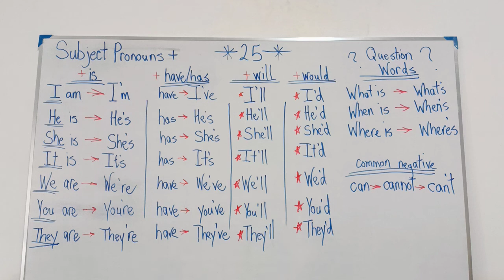American English Contractions!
Pronouncing contractions in English can be tricky! Watch this video to study 25 common contractions in American English! Although the use of contractions is less formal, using contractions is a quicker way to speak in English and sounds much more natural in conversations. Do you want to improve the level of your English skills? Then this video is for you!